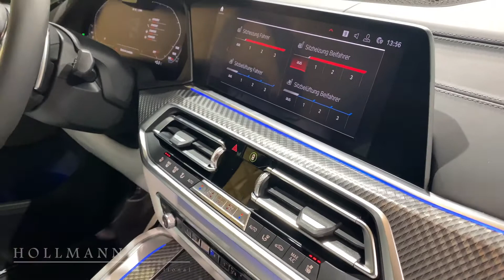BMW X5 M Competition Walkaround 4k Video